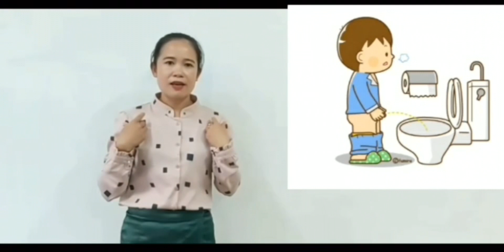ອະນຸບານ:1 ຫົວຂໍ້: ຂັບຖ່າຍ || ສອນໂດຍສາວຄູ ດວງຕາ ແລະ ສາວຄູ ໄພວັນ